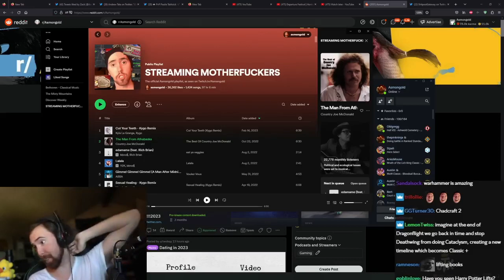WoW used be about Big hairy sweaty men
clipped from The Sad Truth About WoW Today by AsmonRogaine™